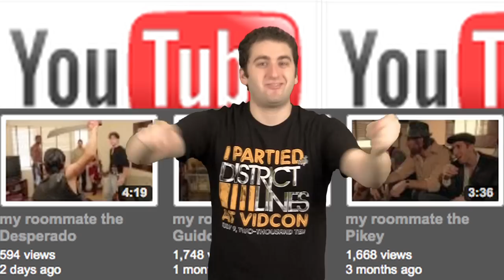What's Up Wednesday #12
VIDEO LINKS!

CHANNEL OF THE WEEK - myroommatethe is an amazing channel making the roommate a different character each episode!

QUESTION! what can i do to make this channel better and be awesome again?